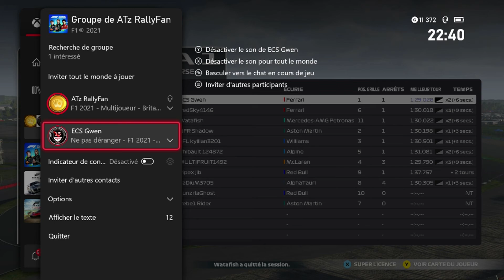F1 2021 French championship Formula one 19ieme gp de la saison (Silverstone)